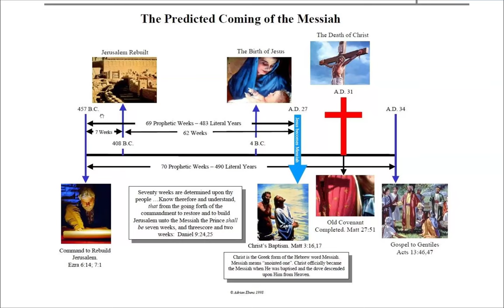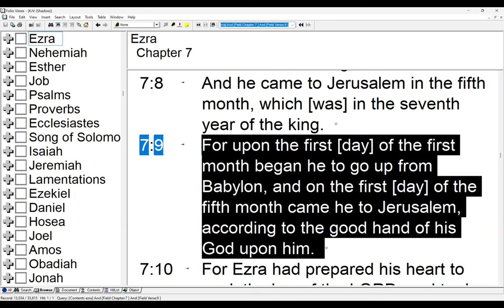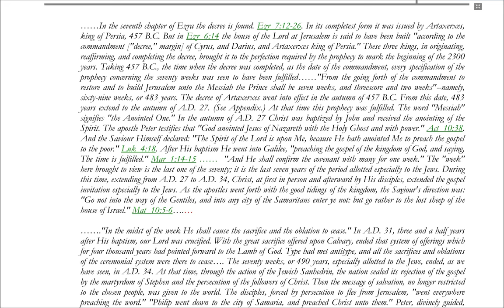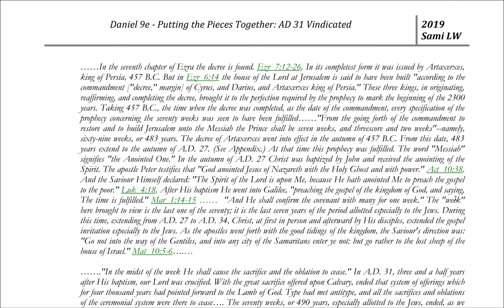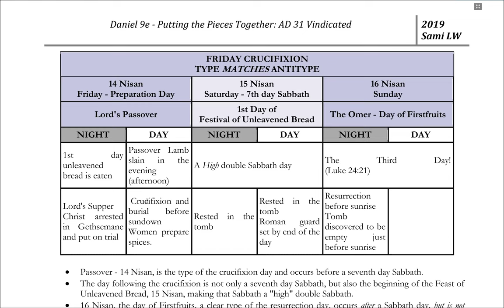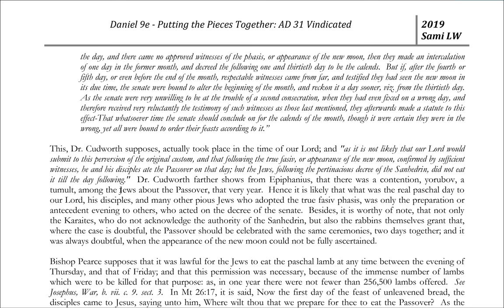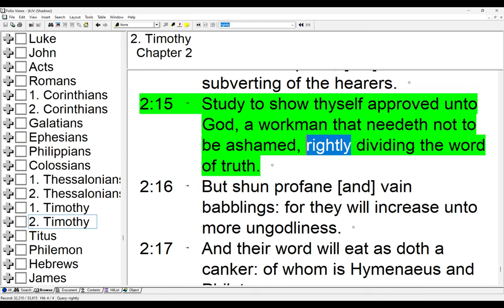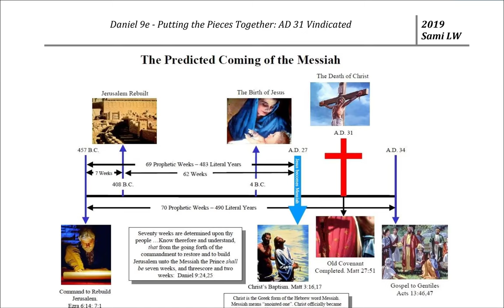2. AD 31 Vindicated Part 2 of 2 – End of the 2300 Days - Sami Wilberforce